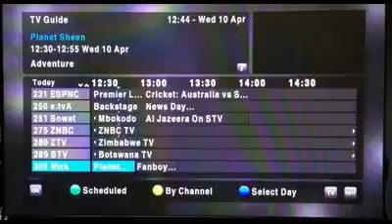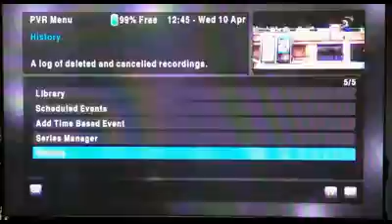DSTV IP Demo